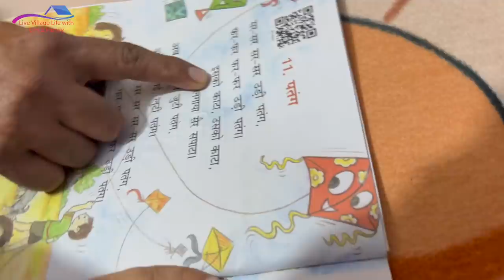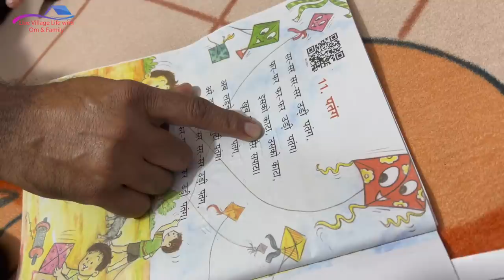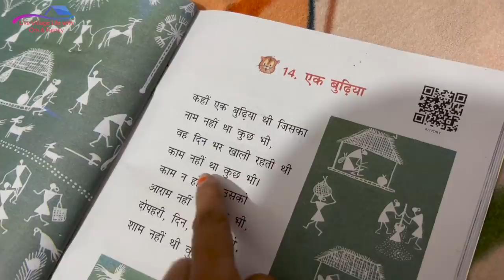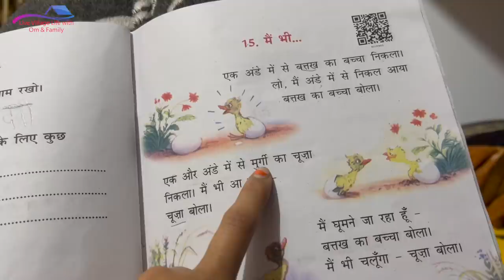Evening ka cow milking by hand and kitna dudh deti hai tilu. Vlog no : 1204